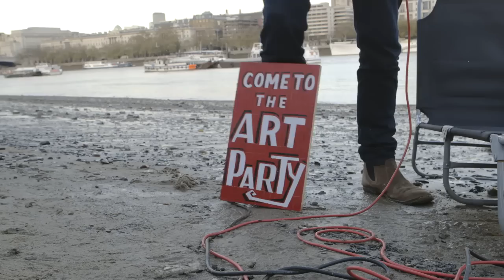Flame Proof Moth in the Art Party movie - Cloud Cuckoo Land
opening scene of the Art Party movie directed by Tim Newton and Bob And Roberta Smith.
Clip featuring Bob And Roberta Smith and Flame Proof Moth in London